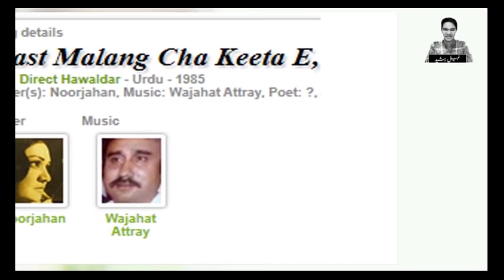Sonia Khan The Forgotten Star Untold Story | Lost Actress | Biography | Lollywood Inside